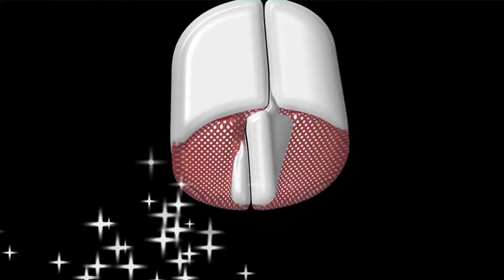HD LỄ XUẤT GIA CHÙA GIÁC HOA THẦY THÍCH TRUNG MINH